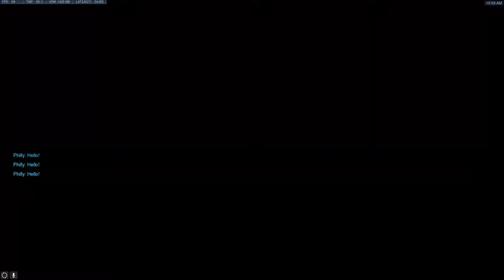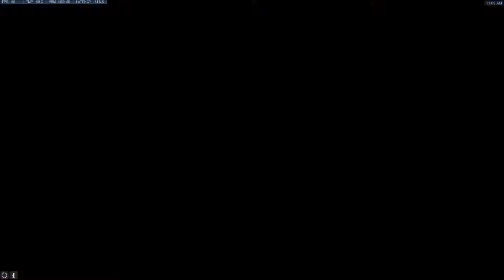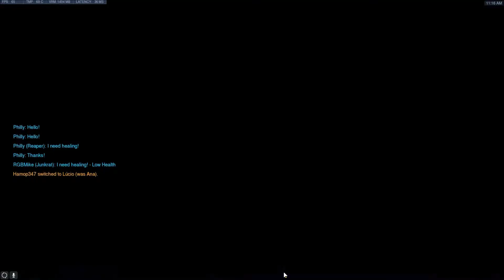Blizzardworld Ana Gameplay